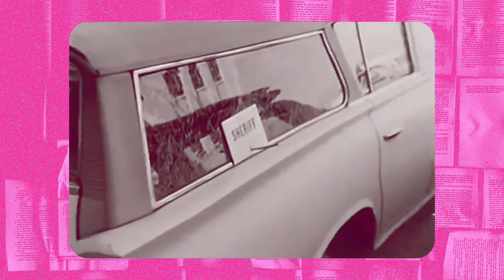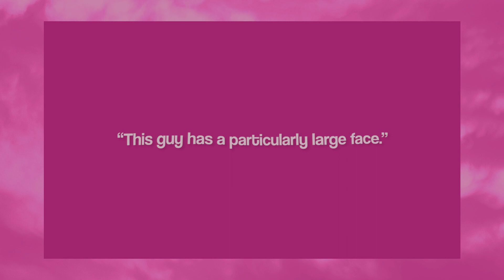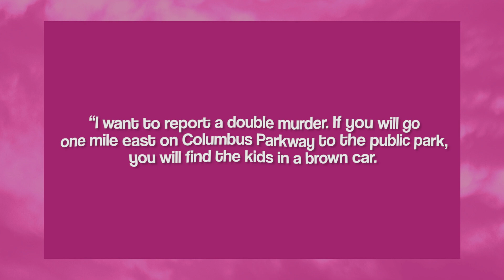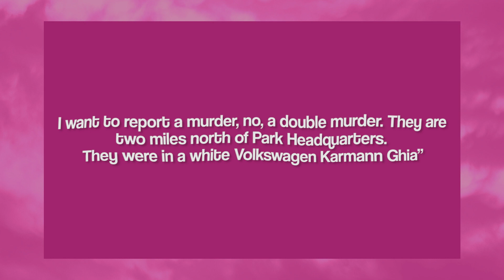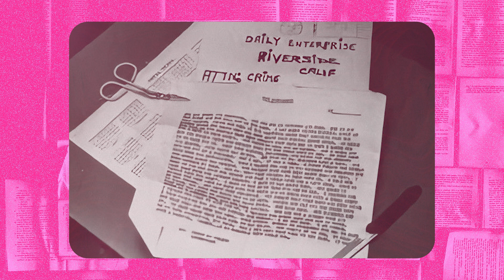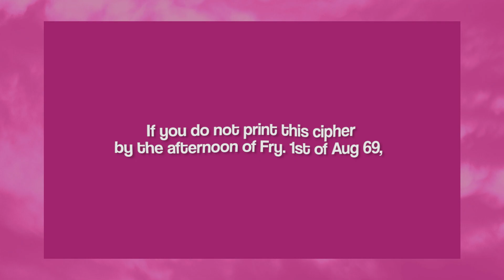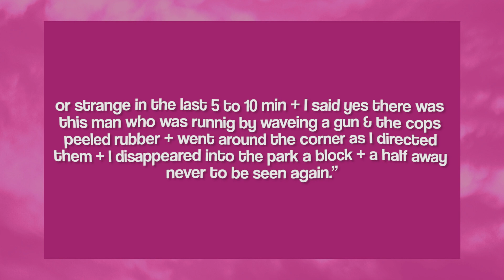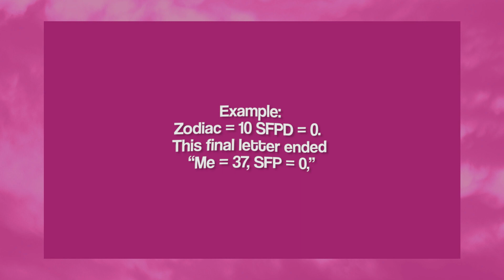The Zodiac Killer- Will it EVER be Solved?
In the late 1960s, throughout Northern California, the general public was on edge.  There were 5 deaths confirmed to be at the hands of Zodiac, with 2 more injured.  Zodiac would later claim responsibility for 37 deaths, although those claims have never been proven to be true.  The case of the Zodiac killer has gone down in US history as the most notorious unsolved case, as his identity remains a mystery to this day.  Although some claim to have solved the case of his identity, no one has ever been arrested and charged with the crimes he has taken credit for.

***TRIGGER WARNING***
Murder / Gun Violence / Stabbing

Want access to our first 45 episodes? Grab em here! We've made them available for free to anyone who signs up! Remember, these episodes were recorded when we had no idea what we were doing, so just keep that in mind. The audio isn't the quality we would want to put out now, but the cases are on point! to download and binge all the archived episodes today!

Audio Production by Wayfare Recording
Logo designed by Sloane Williams of The Sophisticated Crayon
YouTube Editing by Jennifer Da Silva